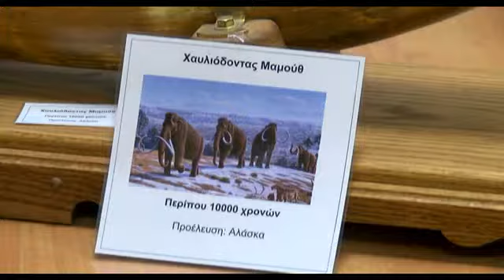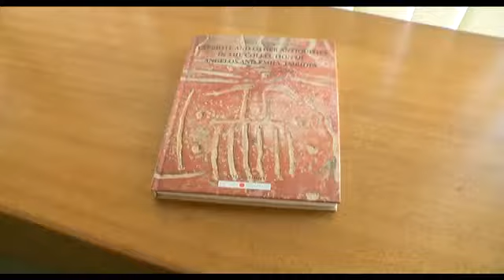Το Μουσείο παλαιοντολογίας και αρχαιολογίας του Τσιρείδιου Ιδρύματος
Η κεφαλή του τυραννόσαυρου Rex, 70-65 εκατομμυρίων ετών είναι το τελευταίο απόκτημα του Μουσείου παλαιοντολογίας και αρχαιολογίας του Τσιρείδιου Ιδρύματος, που βρίσκεται στην Λευκωσία.